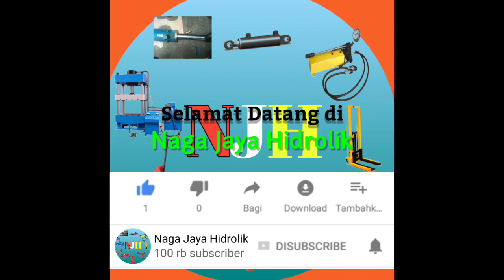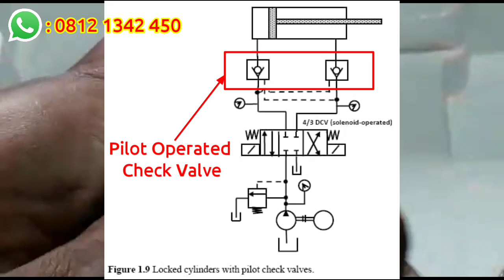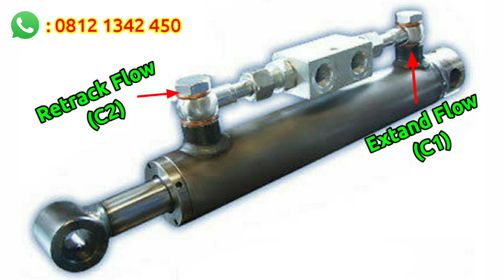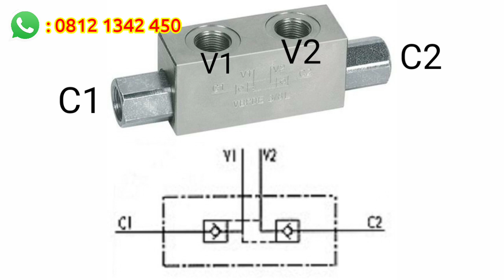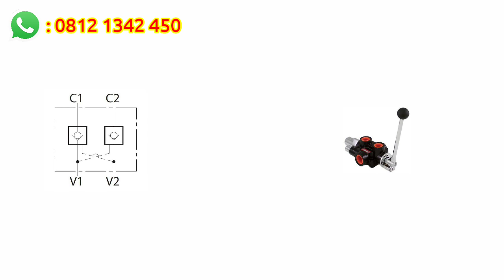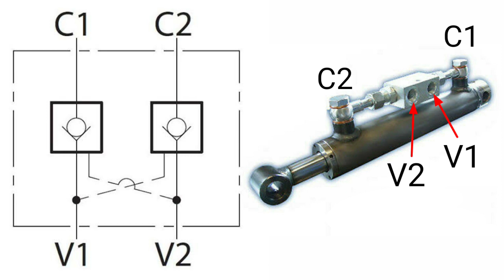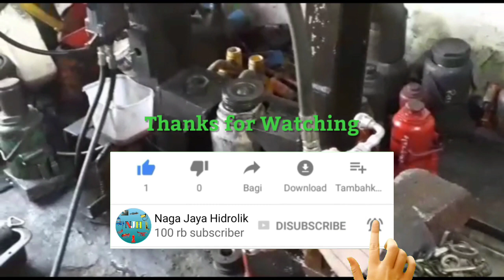Control Valve Cilinder Hidrolik | Prinsip Kerja Peralatan Hidrolik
Channel ini adalah channel yang membahas tentang cara, atau tips, dan tutorial mengenai peralatan hidrolik, seperti dongkrak botol, dongkrak buaya, handpallet, handlift, body jack hidrolik, mesin press hidrolik, bike lift, dan masih banyak lagi.

Semoga teman-teman semua mengerti video disampaikan dalam channel Naga Jaya Hidrolik ini. Namun, jika teman-teman kurang mengerti atau masih kebingungan bisa hubungi kami di nomor berikut ini.

Terima kasih.